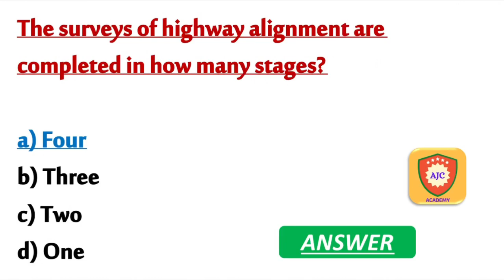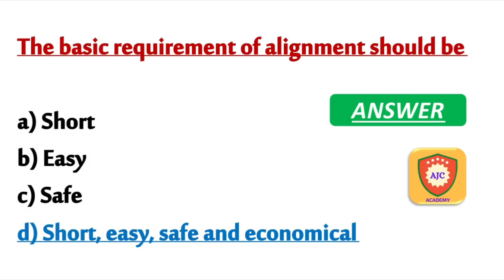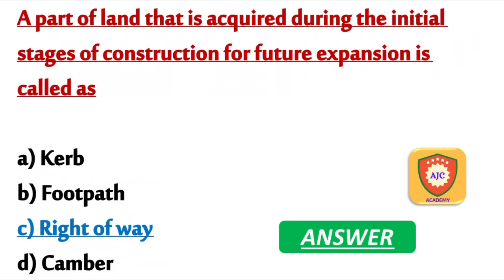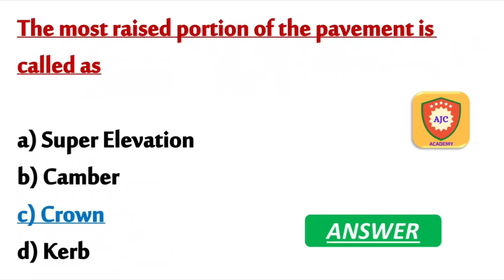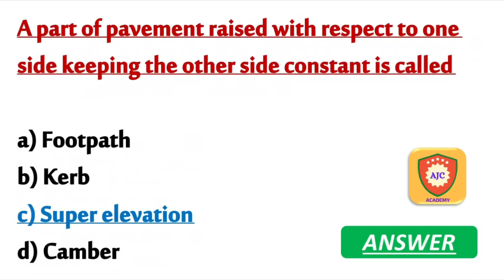TNPSC - Road Inspector Exam/Road Engineering/MCQ’s - 4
TNPSC

CIVIL ENGINEERING

ROAD ENGINEERING

MCQS

PART 4